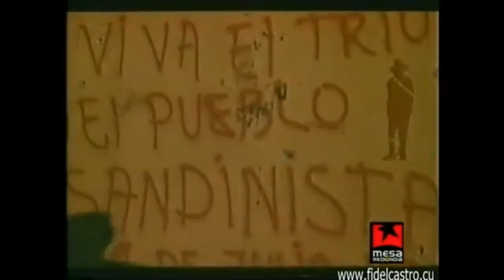Entrevistando a Fidel 13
FidelCastro y la Religión: "Las clases reaccionarias han tratdo de usar la religión contra la revolución pero los tiempos cambian y ya cada vez se les hace más difícil al imperialismo, a la olirarquía y a la reacción utilizar la iglesia contra la revolución ..."

📌 Fragmento del documental: Entrevistando a Fidel